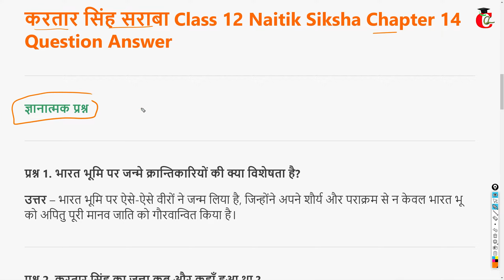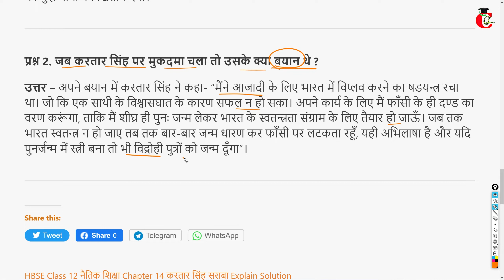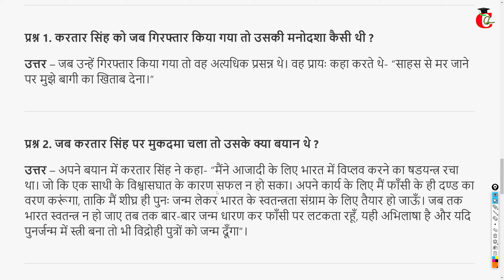Class 12 Naitik Siksha Chapter 14 करतार सिंह सराबा Question Answer || HBSE Hindi Solution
Class 12 Naitik Siksha Chapter 14 करतार सिंह सराबा / Kartar Singh Srabha Question Answer for HBSE ( Haryana Board ) from Class 12 Hindi नैतिक शिक्षा Book.